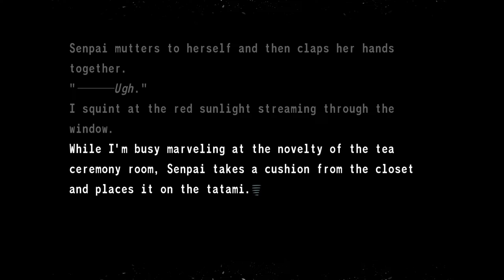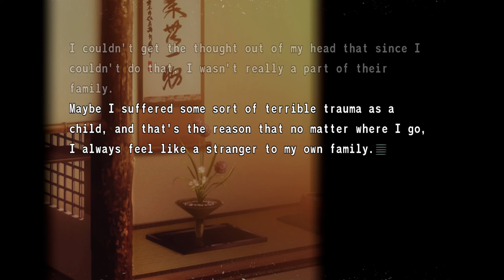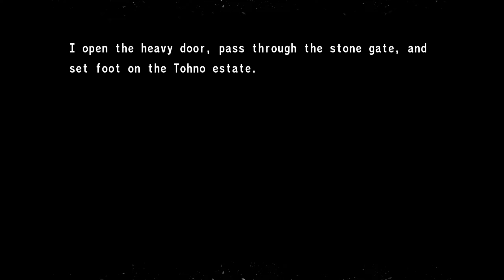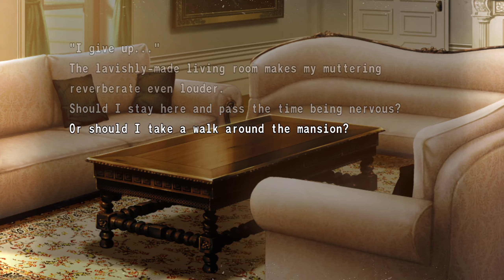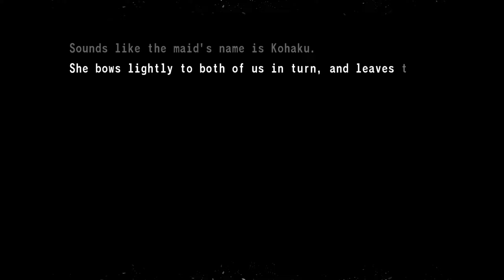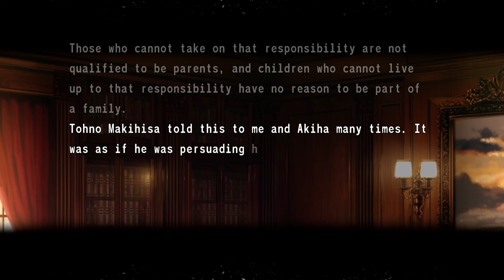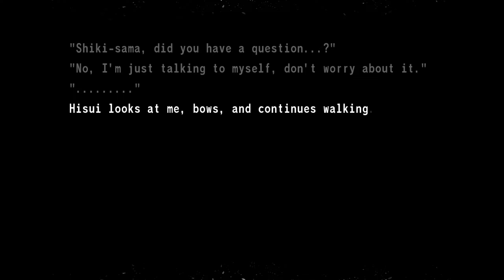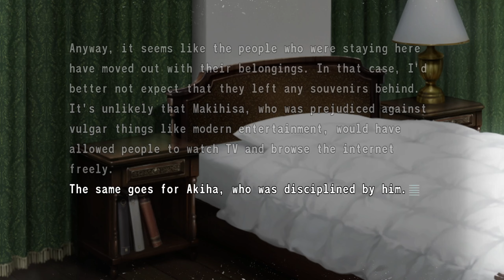Tsukihime Remake Ciel: Day 1 (2/3)